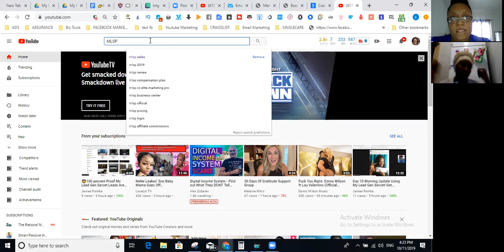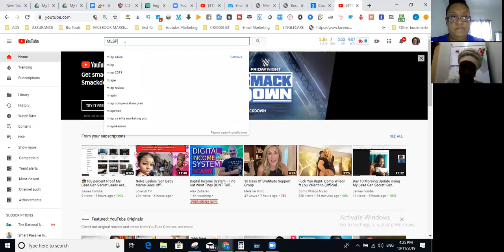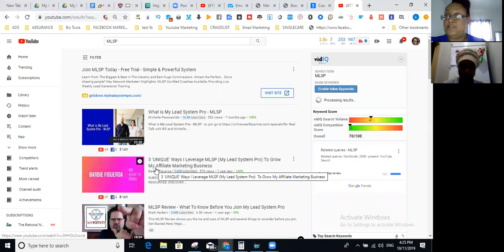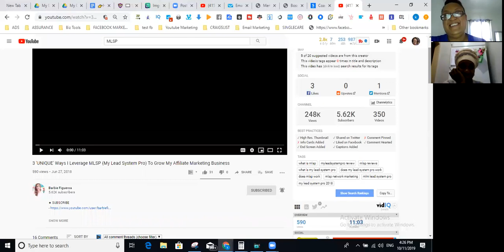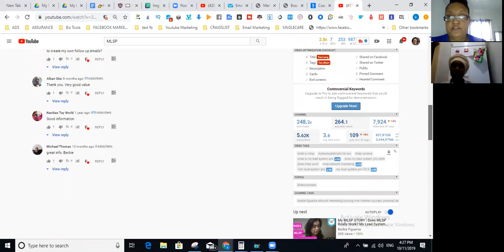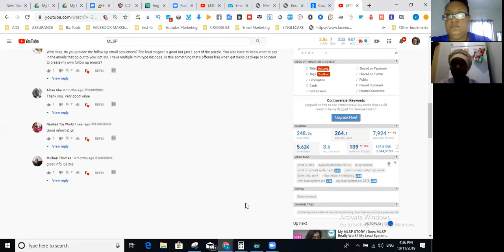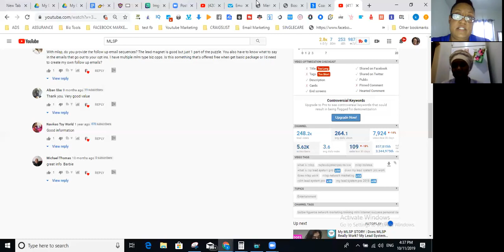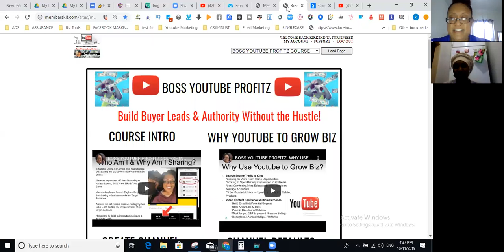How to Make Money On Youtube -YOUTUBE COACHING NENE MICAH